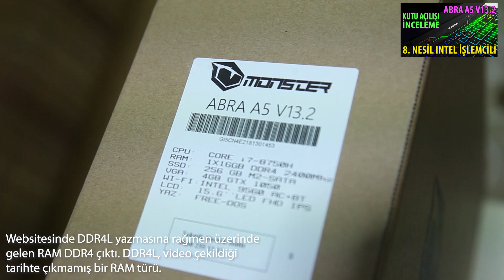Monster Abra A5 V13 Laptop Sökümü + SSD RAM UPGRADE Nasıl Yapılır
Monster Abra A5 V13 kasalarında alt kapağın nasıl söküldüğünü, bataryanın nasıl değiştiğini, eğer isterseniz fazladan 2 tane M2 SSD ve 1 tane SATA Harddisk veya SSD nasıl takılır, 2 RAM slotuna RAM upgrade nasıl yapılır videoda gösterdik. İyi seyirler.

PC Donanım Özellikleri:
Anakart: MSI Z170A Gaming Pro
CPU: Intel® Core™ i7-7700K
CPU Cooler: Cooler Master Hyper 212 EVO
GPU: Evga GTX 980 SC ACX 2.0 4GB GDDR5
RAM: GSkill RipjawsV 4x4GB DDR4 2400Mhz
SSD1: Samsung 850 EVO 250GB
SSD2: SanDisk SSD Plus 240GB
HDD: Toshiba P300 2TB
PSU: Aerocool 600W 80+ Bronze
Kasa: Aerocool GT-A

Monitör1: ASUS ML229H IPS FHD
Monitör2: Samsung TOC T260HD 1920x1200
Klavye: Logitech LX700
Fare: Logitech G403 + G700s
Hoparlör: Creative Inspire 5.1 5200
Mikrofon: Boya BY-M1 Yaka + BM800 Kondenser
Beğendiğiniz videolar için "Beğen" butonunu kullandığınız ve yeni videolar için fikirlerinizi "Yorum" bırakarak belirttiğiniz için teşekkürler.